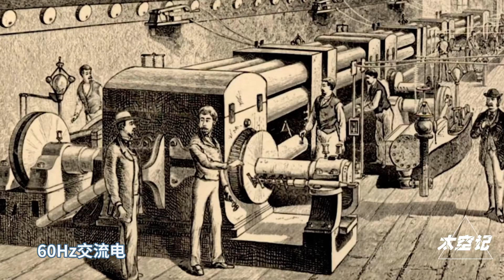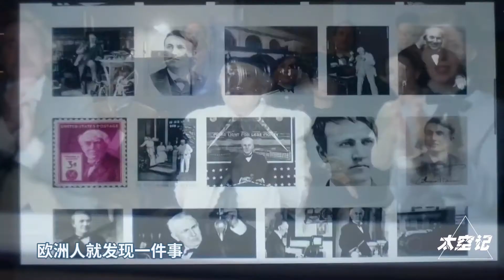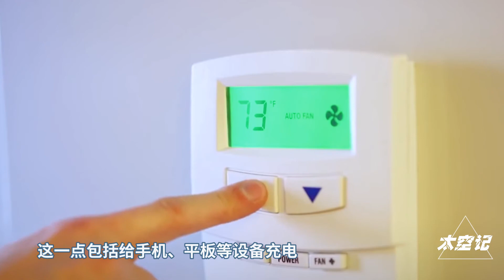为什么中国采用220V电压，而美国使用110V，有何不同？【太空记】